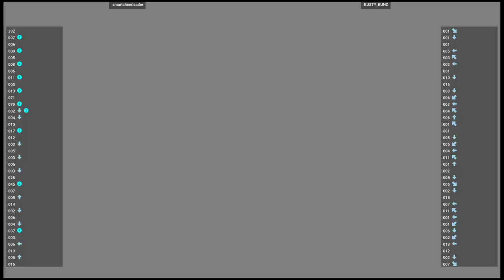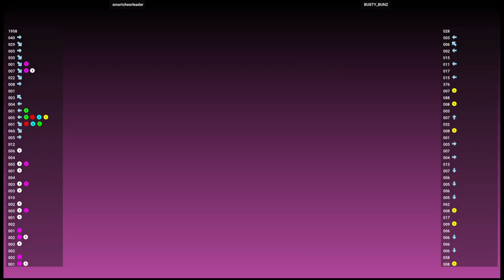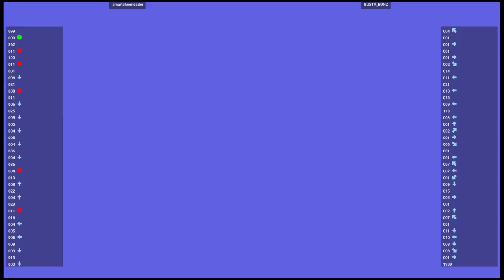MVSC2 🆚 smartcheerleader VS BUSTY_BUNZ | Fightcade